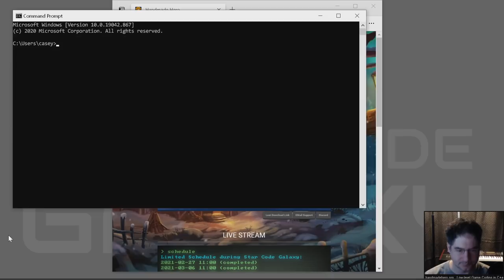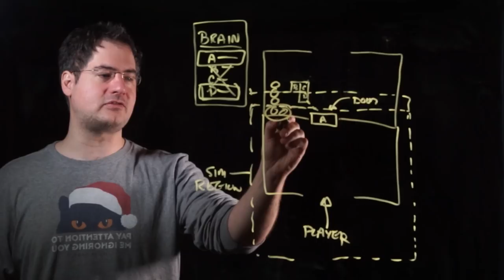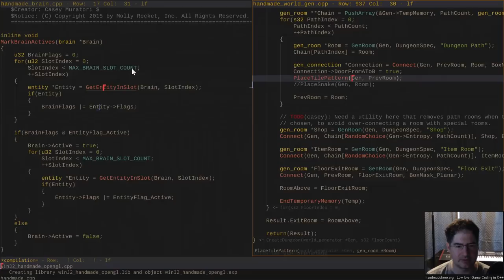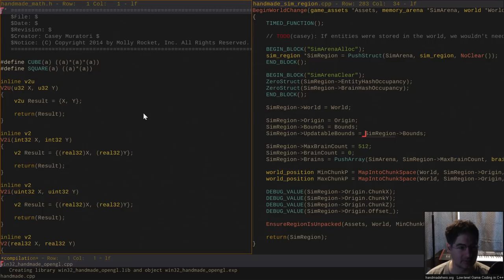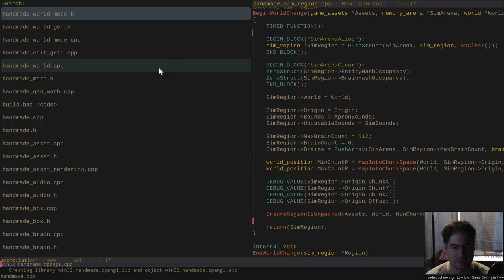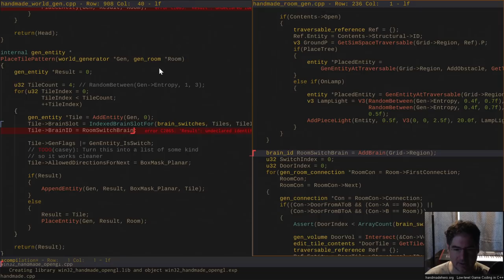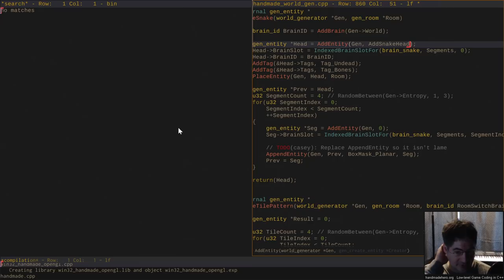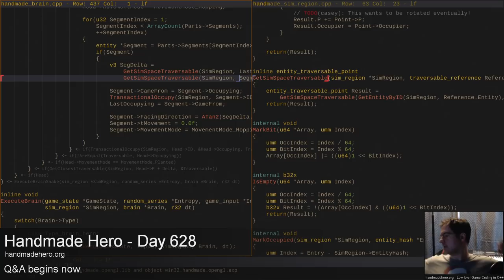Handmade Hero Day 628 - Brains and Aprons